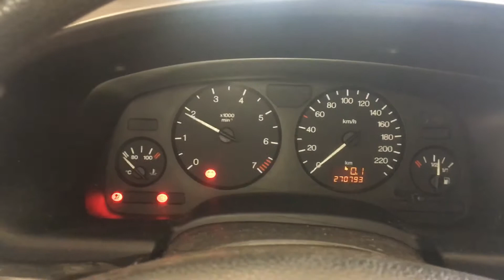Т3696 ДВС (Двигатель) Opel Zafira A 1.8i X18XE1